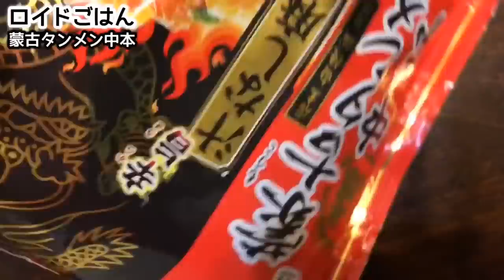【裏ワザ】蒙古タンメン中本の激辛ラーメンに納豆をいまさら入れてみた！飯テロ ramen 告知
今回ご紹介する商品は『セブンプレミアム 蒙古タンメン中本 汁なし麻辛麺(まーしんめん)』です。2018年に発売されてから好評につき販売継続されており、全国のセブンイレブン(一部店舗では扱いなし)で取り扱い中です！この商品のすごいところは、人気店「蒙古タンメン中本」が監修で、同店監修商品としては初めて「冷凍ラーメン」を実現したことなんです！職人が生み出すラーメンの本格的なクオリティを電子レンジで簡単に楽しめるというのがまたスゴい！さらに！市場でも人気の《汁なしラーメン》で、店舗では提供していないここだけのオリジナルメニューなんですよ！コク深い味噌の旨みと唐辛子の辛さが味わえる特製の“辛旨麻婆だれ”に、モチモチの平打ち中華麺。「花椒入り辣油」が別になってて、自分の好みに合わせて辛さが調節できるところも高ポイントです！また、お肉や野菜を入れたりしてオリジナルレシピでアレンジも簡単にできそうですね！
それでは実食の様子、スタートです～♪

《本日の商品情報》

セブンプレミアム
蒙古タンメン中本 汁なし麻辛麺(まーしんめん)

★ロイドwaker《人生をドラマチックに彩る旅とグルメと温泉図鑑》